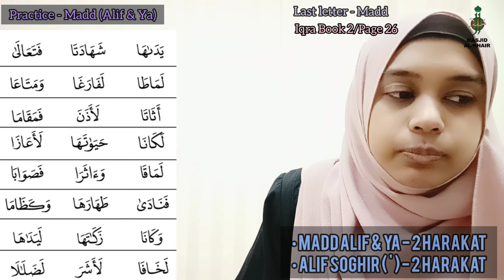IQRA Book 2 - Page 26 (Practice Madd - Alif & Ya')